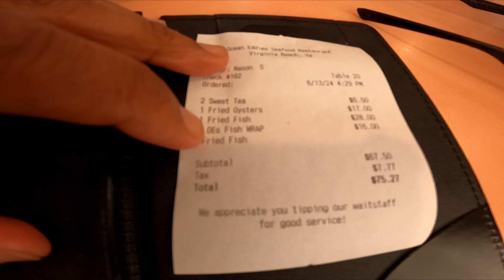Ocean Eddies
Had a taste for fried flounder so gave Ocean Eddies a try . Very Pleased with the taste ! Enjoy the Video